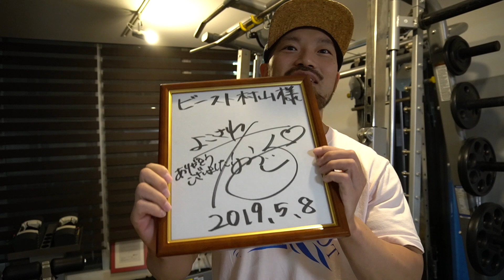武田真治さんのパーソナルトレーナーとして NHK有田Pのおもてなすに出演しました！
NHK有田Pのおもてなすに武田真治さんのパーソナルトレーナーとして出演しました！
今回はワンコーナー出演させて頂きました、横澤夏子さんありがとうございました！

この回は神回だと思うので是非番組を見てください(^ ^)

オリジナルサプリメントは【Amazon】にて販売中！
GOLDEN DUST-プロテイン

BEAST.MURAYAMA